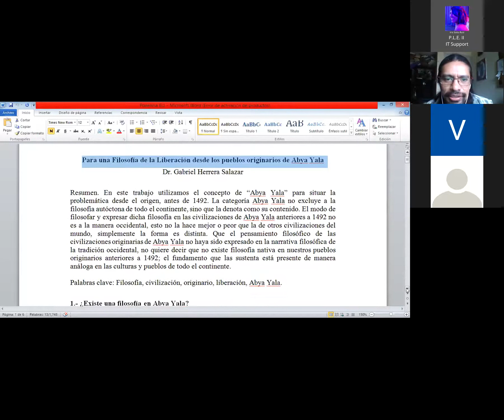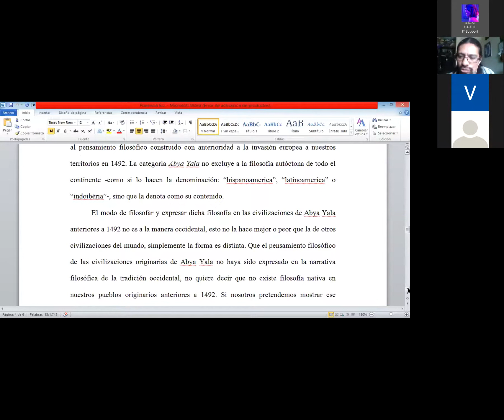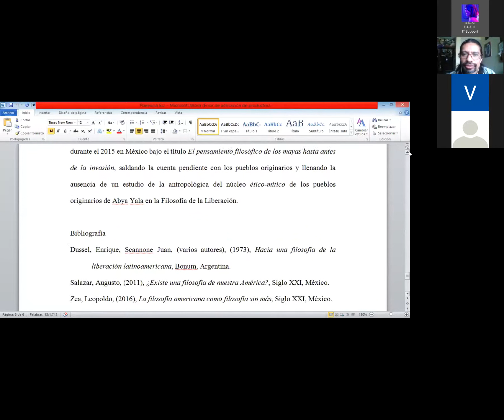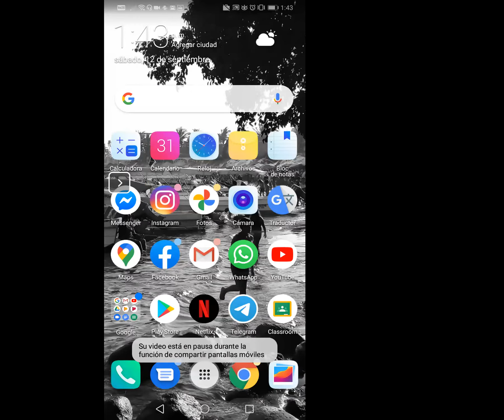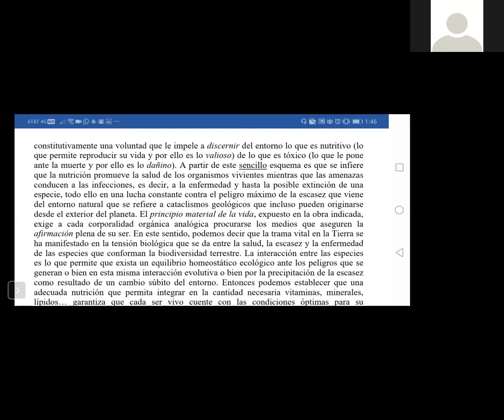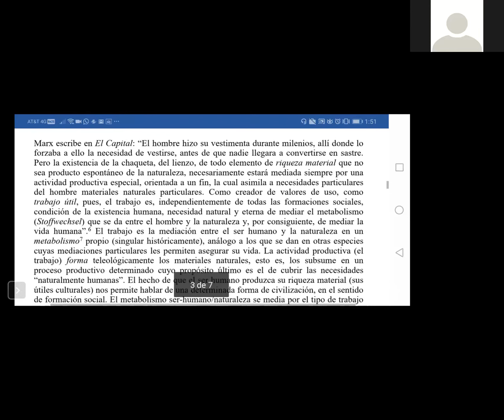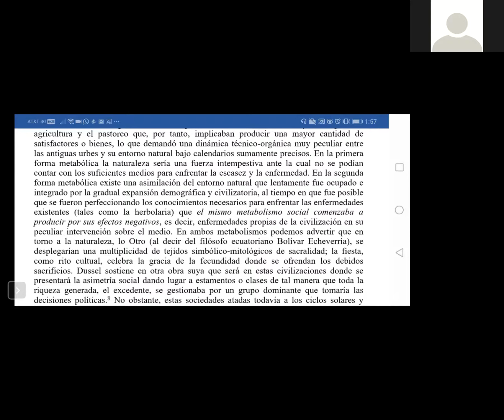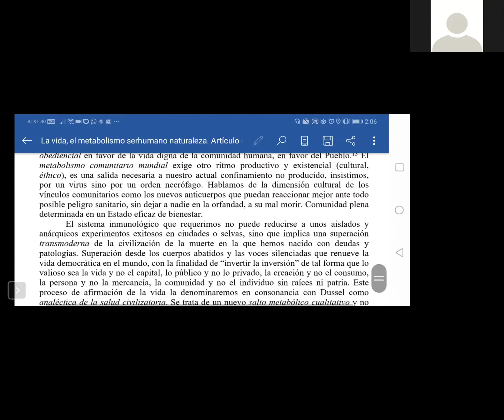PLE 2020, Panel 7b: Discussing Dussel’s Thought and Concepts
Moderator: Valeria Fontes, Universidad Nacional Autónoma de México

Speaker: Carlos Vilchis Onofre, Asociación Filosofía y Liberación México: “Rasgos neurobiológicos del principio ético material universal dusseliano Neurobiological Features of the Dusselian Universal Material Ethical Principle”

Speaker: María Magdalena Becerra, CIELA, U. de Chile,  UAHC : “Agendas feministas y marcos encubridores: Aportes al debate sexo-género desde el método analéctico crítico”.

Speaker: Gabriel Herrera Salazar, Universidad Autónoma Metropolitana: “For a Philosophy of Liberation from the original peoples of Abya Yala”

Speaker: Jorge Alberto Reyes López, Universidad Nacional Autónoma de México (UNAM): “La vida, el metabolismo civilizatorio ser humano/naturaleza y la inmunología comunitaria. Una lectura desde la Filosofía de la liberación ante la pandemia del COVID-19”

Language of Presentation: English and Spanish